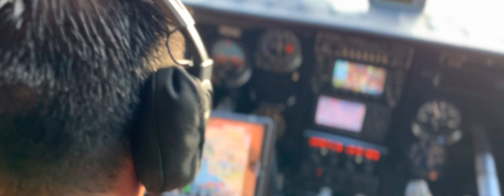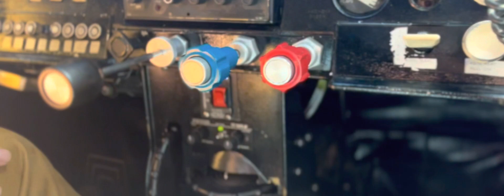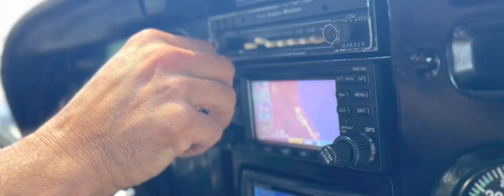CESSNASKYLANE VFR Flight Central America, Costa Rica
Vuelo realizado el 9 de Febrero 2022 a la ciudad de Limon en un cessna 182.

Flight made on February 9, 2022 to the city of Limon in a cessna 182